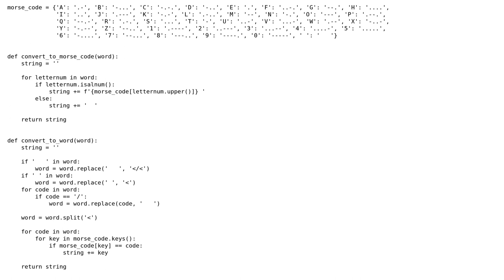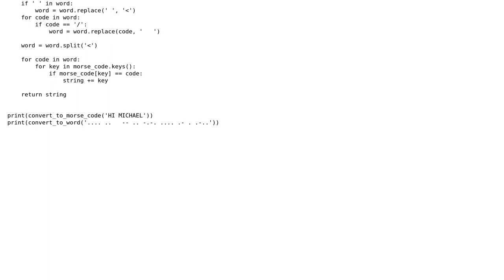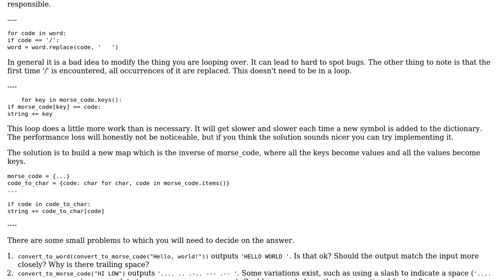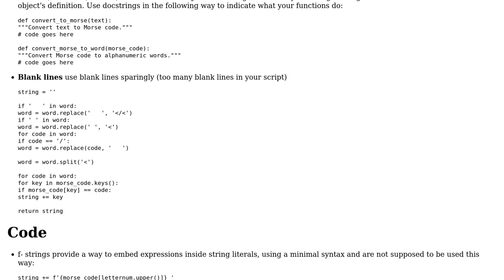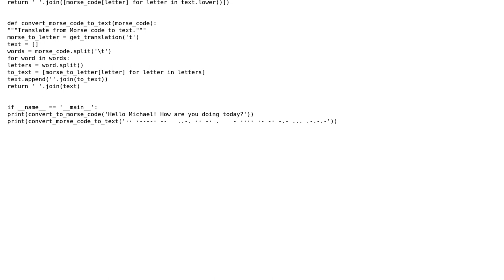Code Review: Challenge: MORSE_CODE.PY (2 Solutions!!)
Code Review: Challenge: MORSE_CODE.PY

With thanks & praise to God, and with thanks to the many people who have made this project possible! | Content (except music & images) licensed under CC BY-SA | Music | Images & others | With thanks to user spyr03 user notak user AlexV user 200_success and the Stack Exchange Network Trademarks are property of their respective owners. You are responsible for your own actions.